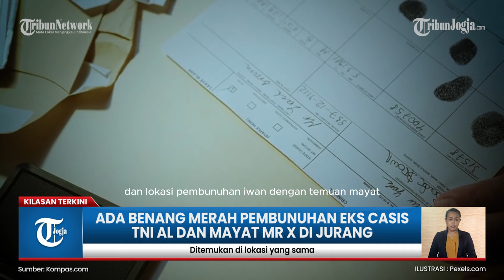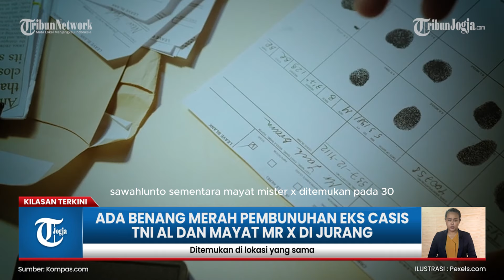ADA BENANG MERAH PEMBUNUHAN EKS CASIS TNI AL DAN MAYAT MR X DI JURANG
Polisi mencoba mencocokkan data mayat "Mr X" yang ditemukan di Sawahlunto, Sumatera Barat, pada 30 Desember 2022 silam, dengan kasus pembunuhan eks calon siswa Bintara TNI Angkatan Laut asal Nias, Sumatera Utara.

Seperti diketahui, eks calon siswa bintara TNI AL bernama Iwan Sutrisman Telaumbanua, dibunuh oleh oknum anggota Polisi Militer Pangkalan TNI AL Nias, bernama Serda Adan Aryan Marsal dan seorang warga sipil.

Setelah dibunuh, jenazah Iwan dibuang ke jurang di Kecamatan Talawi, Sawahlunto, pada 24 Desember 2022.

Editor Video : Veri Vesiano
Narator : Prisca Ruri
Editor Naskah : Mona Kriesdinar
Produser : Ribut Raharjo
(vsn)